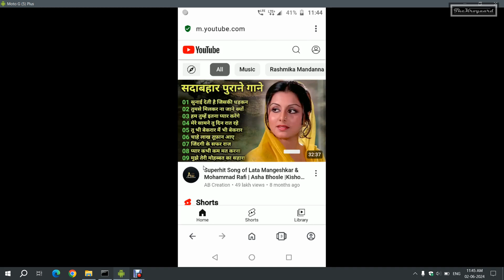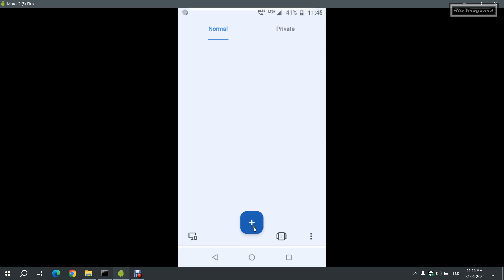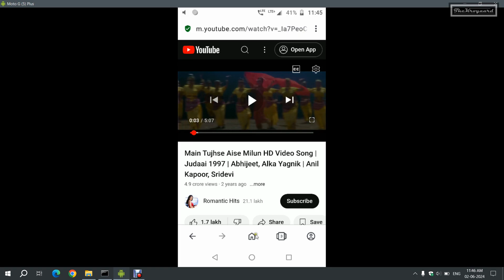mobile मे बिना ads के YouTube Videos कैसे देखें | how to watch YT video without Advertisement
बिना YT ads के अपने मोबाईल मे Youtube के videos देखें और विडिओ का मज़ा उठाएँ ।